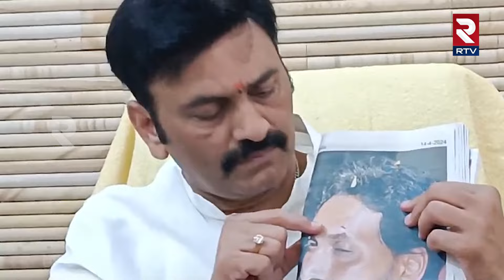అప్పుడు కోడికత్తి డ్రామా.. ఇప్పుడు రాళ్ల డ్రామా.! | MP Raghu Rama Krishnam Raju On CM Jagan Incident